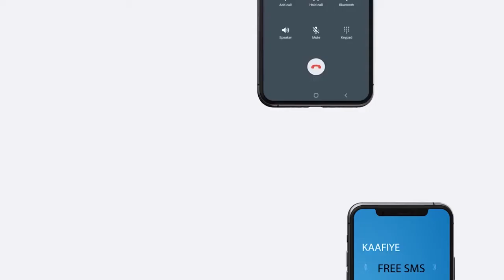Mid ka mid ah beelaha Somaliyeed ayaa Cadaalad daro ku tilmaamaay dhalinyaro ay Maamulka............